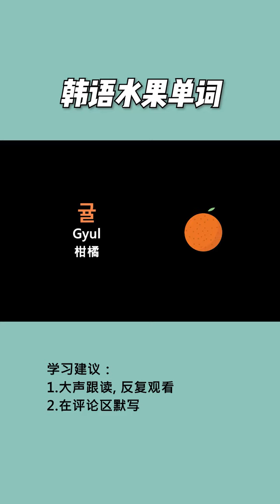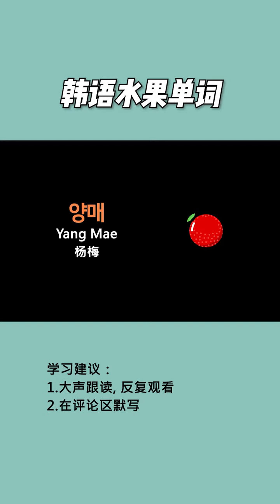第73集 | 常见水果的韩语单词，建议收藏~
常见水果的韩语单词，建议收藏~